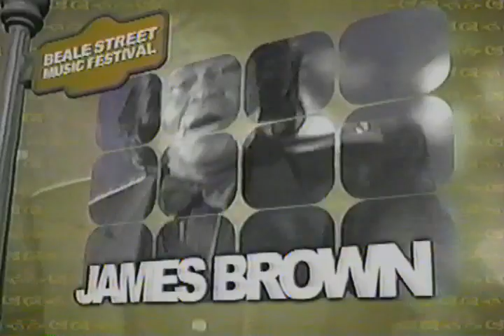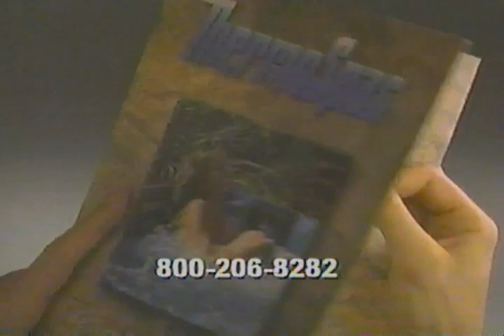Memphis Wrestling 03.25.2006 (No Audio)